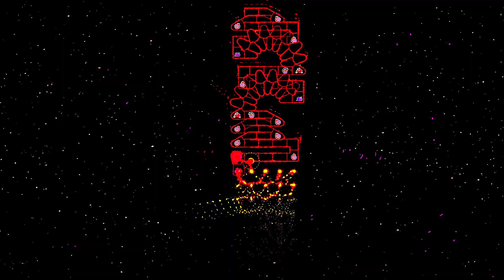[ADOFAI CHART #154] DOLLVOiD - From Beyond Chaos, Total Annihilation (Low VFX)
@dollvoid13 peep the gas pookie.
absolute banger by iza and i just felt obligated to share it with others by doing what i do best (charting it lmao)
DL: